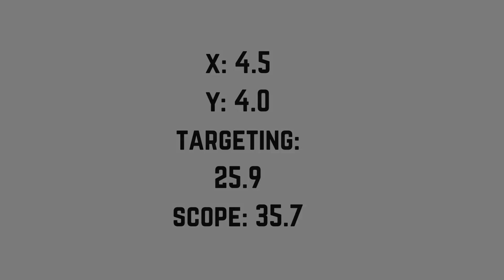600!!!🥳The *BEST UPDATED* Keyboard + Mouse Settings + DPI + Sensitivity (PC FORTNITE Chapter 2)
600!!!🥳The *BEST UPDATED* Keyboard + Mouse Settings + DPI + Sensitivity (PC FORTNITE Chapter 2)🚨AIMBOT🚨
Fortnite Montage "Crib With A Lake by Sad Frosty"
Fortnite:Kaijuuu .